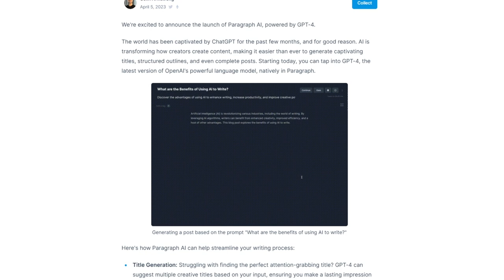How Artists Collaborate Onchain & Share Revenue | Zach Herring @ BasePaint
In this episode we talk about BasePaint, an innovative onchain art collaboration platform, where artists collectively create pixel art on a shared canvas for 24 hours, with profits distributed among contributors.

🐇 Go down the Web3 Rabbit hole with our FREE Web3 Foundations Course

💸 Learn how to invest successfully in web3 with our Investing Masterclass

Paragraph: Write content, grow your audience, and foster a community like never before

🎙 GUEST INFO 🎙
Zach Herring

⏱ TIME POINTS ⏱
00:00 - Intro
05:51 - BasePaint’s success
10:53 - What is BasePaint/How to participate?
15:34 - Eliminating bots
17:42 - Levels of brushes
20:20 - The daily theme
24:35 - Minting & collecting
38:28 - 190 ETH in Revenue
42:03 - Optimism application
47:14 - Onchain apps & new wave of adoption
51:41 - Speedrun questions